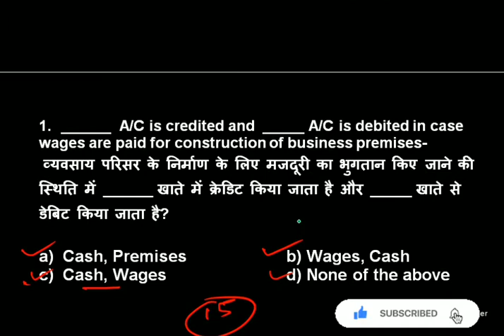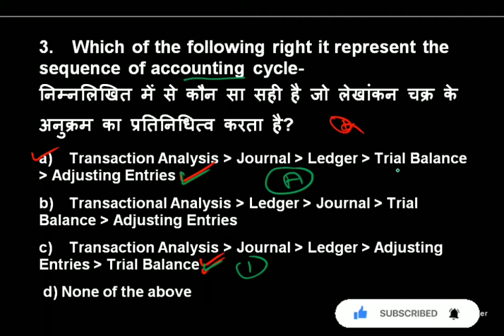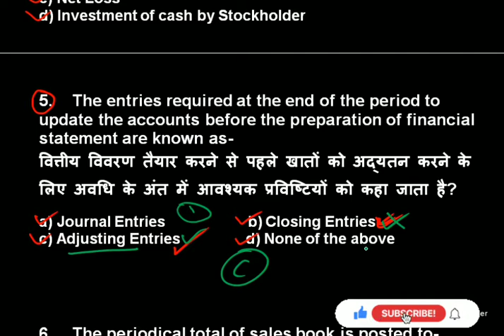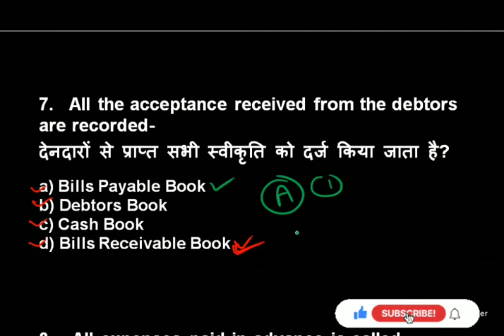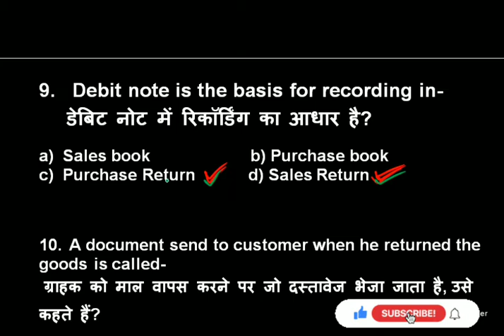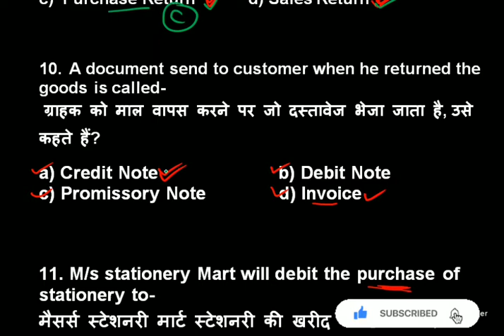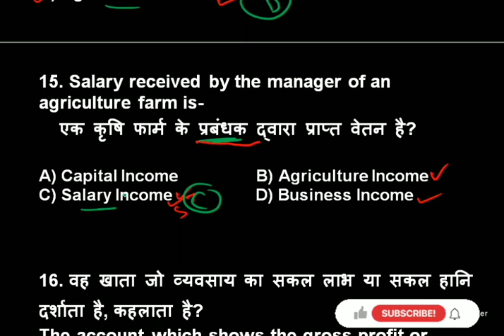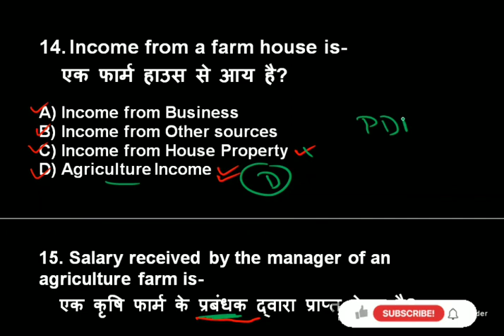Commerce Live Mock Test - 09 Right Answers Match krlo Jinhone Bhi Attend Kiya Tha 🙏🙏😊